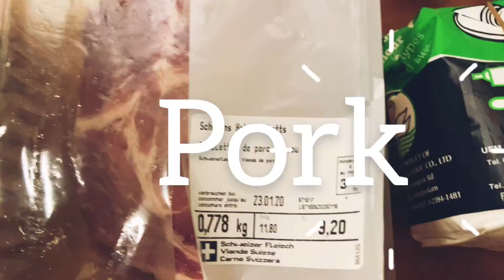HOW TO MAKE TON-KATSU IN SWISS🇨🇭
Hallo ! Today I made TON-KATSU which is one of the popular set menu in Japan. There are many ton-katsu specialty restaurant in Japan.

The origin of the name Tonkatsu is derived from the combination of the "ton(豚; pork)" and the French cuisine "côtelettes" (cutlet). In 1899 (Meiji 32), at a Western restaurant "Bengei-tei", a method known as "pork cutlet", which is a name common to tonkatsu, is used to fry pork with a deep fry.

The common tonkatsu set meal is a set of shredded cabbage, miso soup, and white rice.
Other than tonkatsu sauce, there is miso-based sweet and spicy sauce. The compatibility with sesame is also excellent.

Enjoy your own TON-KATSU!!

【Tips】
＊When frying pork, you can enjoy a crispy texture if you fry it twice. The first time is about 8 minutes at low temperature (about 160 degrees) and the second time is about tens of seconds (about 180 degrees) at high temperature

＊If you use fluffy bread crumbs, it will have a very good texture when fried (be careful not to leave a lot of moisture)

        If you have further questions, don't hesitate to ask!

Pork: 2 slices
Egg: 2
Flour: 4 table spoons
Sandwich bread:100 g
Salt: a bit
Pepper: a bit

TO-KASTU source
Ketchup: 4 table spoons
Worcestershire sauce: 4 table spoons
Soy source: 2 table spoons